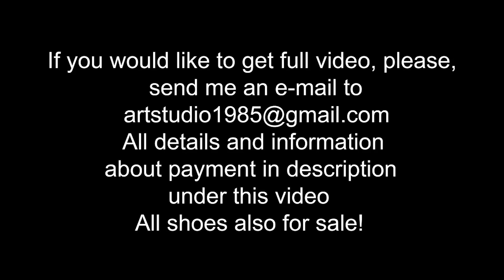High heels in deep mud, high heels abuse, high heels stuck in mud, adventures for shoes (scene 580)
scene 580
25 euro
Full video length in FULL HD 25,5 MINUTES

VERY SEXY model Lena, wears very sexy italian open toe high heels pumps, short skirt and nude sheer tights, she went back from work, and decided to discover one more new place for her new house, it was wrong outfit for this.